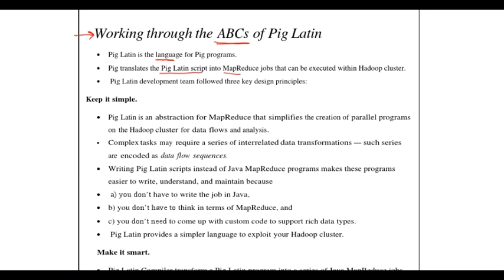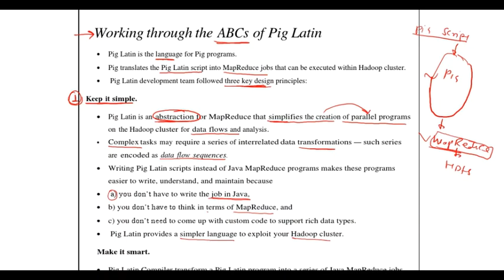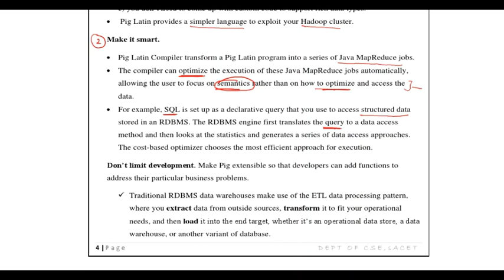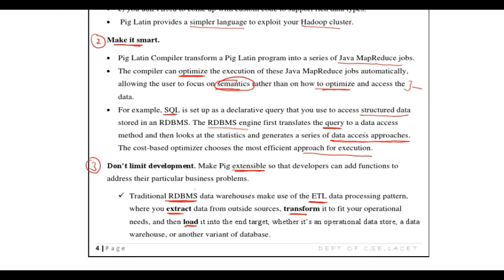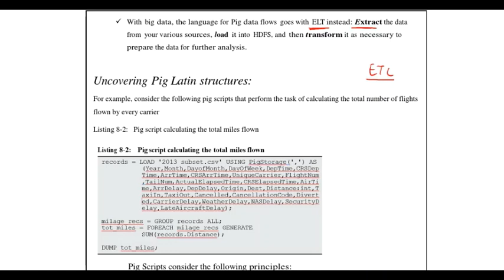Big Data Analytics by Mr Mohammed Wasid 31 05 2021